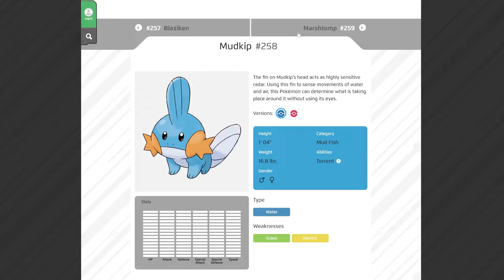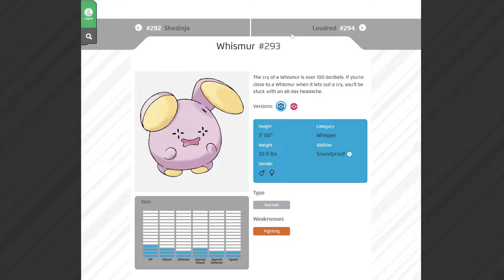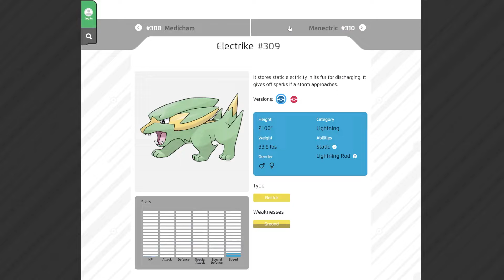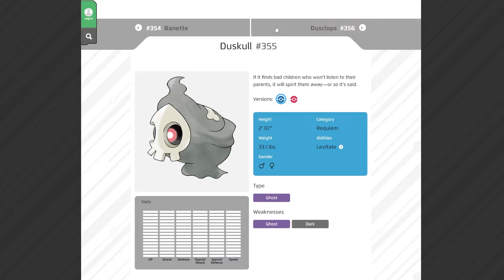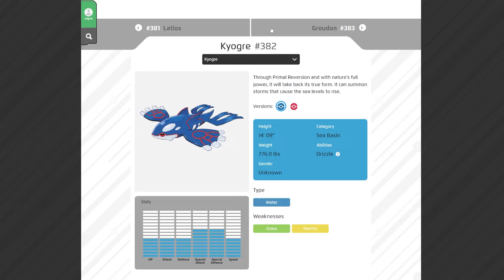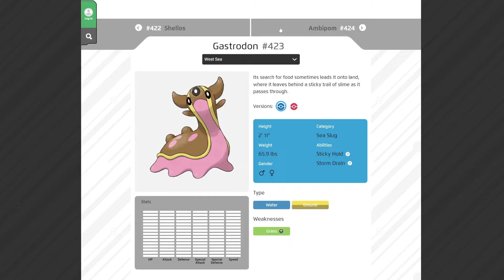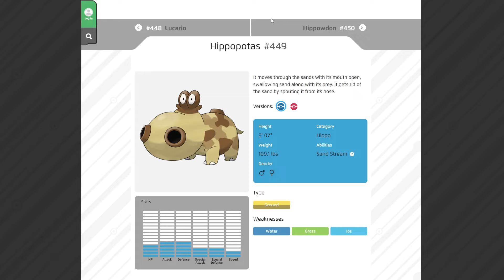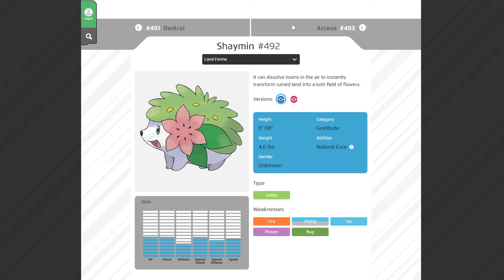Pokémon Smash or Pass [Ep2] | Hoenn & Sinnoh | Gopher & Tuk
How fuckable are the Pokémon of the third and fourth regions?